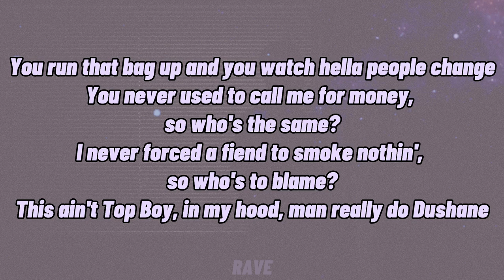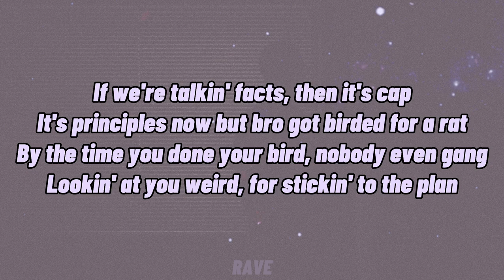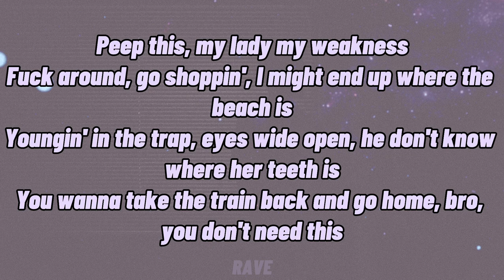Young Adz - Man In The Mirror (Lyrics)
🎵 Young Adz - Man In The Mirror

Lyrics to ‘Man In The Mirror’ by Young Adz:

[Verse 1]
Bought a few brizzy's and bought a couple smokes
He knee deep in the field but he just wants some hope
Never talk my n*ggas business, hang me ‘til I choke
Life gets harder, akhi, you gotta take it as it goes
I remember being broke, all the times, three times
Just puttin' nitty’s on my phone
Now I'm up in Hatton, I'm shoppin' Forever Rose
Failed a thousand times, stayed solid and didn't fold
You know how the story goes

[Bridge]
You run that bag up and you watch hella people change
I never forced a fiend to smoke nothin', so who's to blame?
This ain't Top Boy, in my hood, man really do Dushane

[Verse 2]
I told my darg "Before you rise it, check the aim"
My darg uncle went out wrong and started using 'caine
Sold his mash middle of the beef, he lost his brains
If you think you can trust family, then you best think again
Fam’ in good health, I can't complain
Drove past the blocks where I used to serve Jermain
Brudda took Shahada, now I feel like he's born again
But the opps ain't hearin' nothin', they won't ever turn the page
Had wipe the tears off my mother’s face
Made duaa for OG, 'cause he got duppy ways
My darg land road and said "Who’s got grub again?"
Said he wanna go to Portsmouth, I said "Brudda, times have changed"
If we're talkin' facts, then it's cap
It's principles now but bro got birded for a rat
By the time you done your bird, nobody even gang
Lookin' at you weird, for stickin' to the plan
Get a plan and stick with it, or get a stick and plan
Smokin' at the table, had to use a different hand
This buj been in Dubai, little brodie got a tan
Caught speedin' with my daughter, tryna put me on a ban
When you keep going and going, you'll feel defeated
You ever took a loss in your life, brodie, I didn't need this
'Member hittin' all these rappers up, I needed features
Now I ain't even turn up at MOBO’s, declinin' speeches
Peep this, my lady my weakness
Fuck around, go shoppin', I might end up where the beach is
Youngin' in the trap, eyes wide open, he don't know where her teeth is
You wanna take the train back and go home, bro, you don't need this
Man in the mirror, man in the coupe
Middle of the winter lean, stains my Canada Goose
Could of sold out years ago, but sat with the truth
And brought the wave to the UK like I planned in my youth
See me and LB don't stop for nothin', we plan us a move
To the jigsaw on the back as a yute
Free Stains one day, like man, that will do
Before we linked cuzzy and he turned an ounce into two
Turn the rage into pain, turn the pain into pounds
Put the pounds on the plane, bought gelato to south
Are you hearin' me out?

[Outro]
Dargie, are you hearin' me now?
No cap was the deal, I don't want you 'round me
If I gotta sit you down and coach you how to be real
Came fresh with a factory seal
I've been dealin' for a minute but you back on the field (Back on the field)